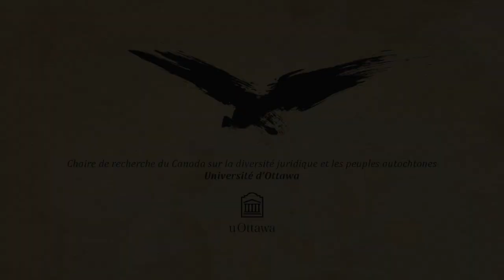Entrevue avec François Féral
Entrevue avec François Féral relativement au projet États et cultures juridiques autochtones : un droit en quête de légitimité